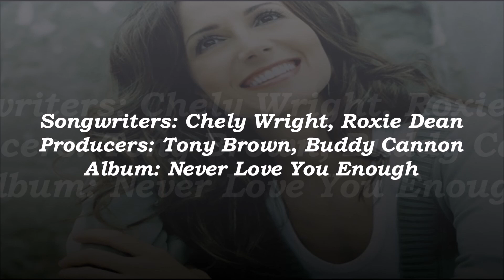Wouldn't It Be Cool - Chely Wright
Wouldn't it be cool if all the supermodels tried to look like me
And wouldn't it be cool if someone's character was something you could see
Wouldn't it be cool if I could fly
Get a new perspective from the sky
Ooo wouldn't it be cool

Wouldn't it be cool if I could do long division in my head
Wouldn't it be cool if I didn't have to edit what I said
Wouldn't it be cool if life was fair
When someone says, "I love you" they will always be there

[Chorus:]
If one day you beg and plead for me to take you back
I would be so unaffected I would simply laugh and laugh
Wouldn't it be cool... cool

Wouldn't it be cool if I could catch you at a restaurant with her
And wouldn't it be cool if I was strong enough to muster up the nerve
To tell her all the secrets that we had
Just to see you squirm and feel as bad as I do
Wouldn't it be cool